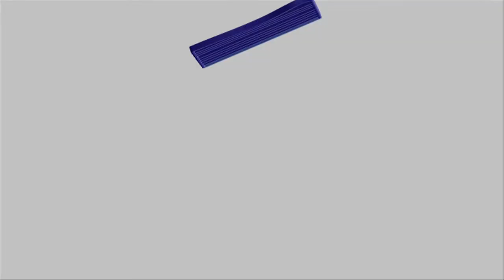Highlights / CEP Tornadoes (1 - 6) SAP Tigers / Sub-15 / Masculino 2014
Copa Talento Colegial 2014 - Fase de Grupos
Masculina - Sub 15
Colegio Episcopal de Panama Tornadoes vs Smart Academy Tigers